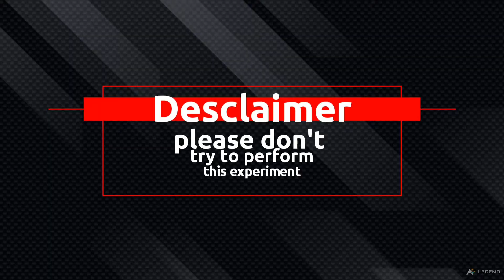I customized a nerf dart into a pointed weapon dart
nerf gun
nerf battle
nerf challenge
and used it to pop balloons
How to experiment with nurf darts